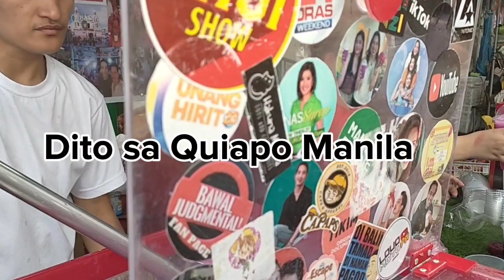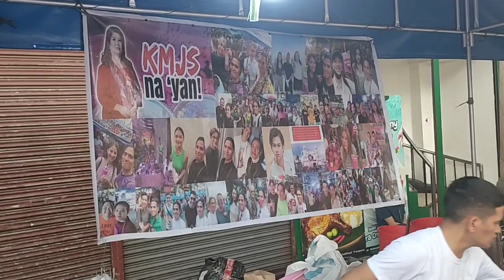DRAGON FRUIT PINIPILAHAN SA QUIAPO MANILA